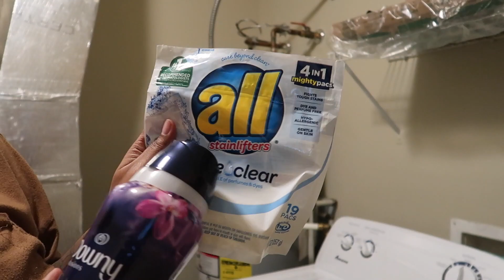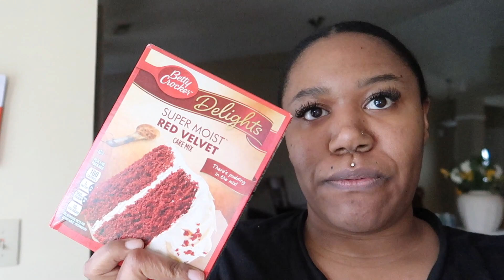A FEW DAYS VLOG | BY LEANA RAI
Hi friends love you lots ...
xoxo, leana rai